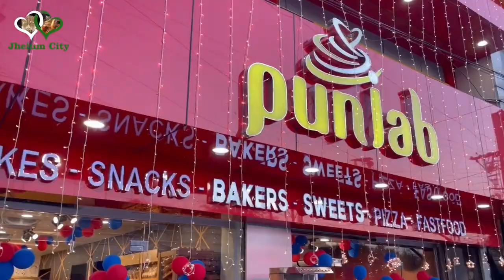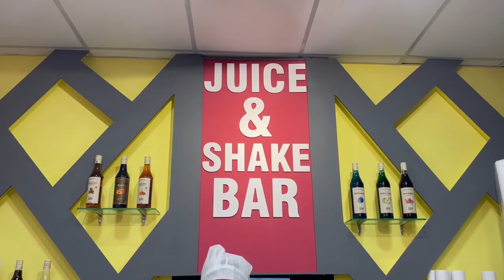Jhelum's oldest and most famous bakery. Now pizza, shawarma, burger will get everything.